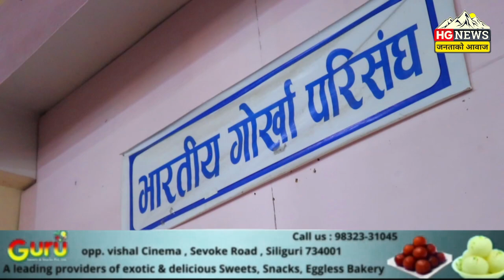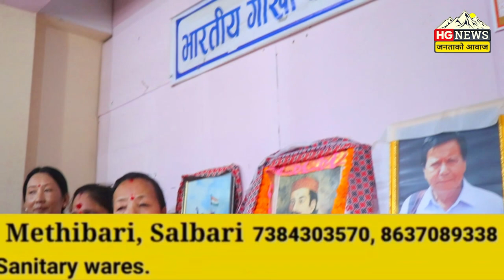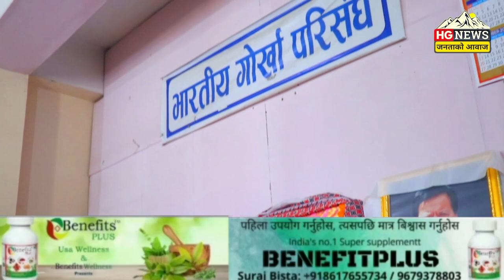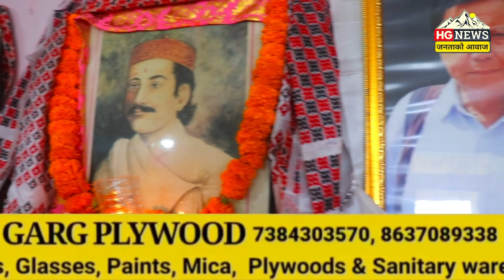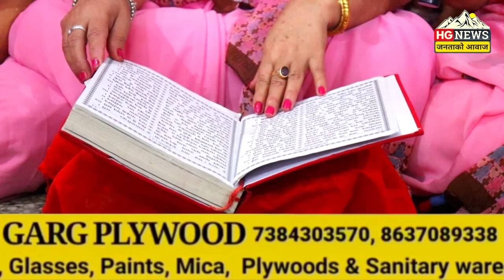207th BHANU JAYANTI CELEBRATION AT BHARATIYA GORKHA PARISANGH, WOMEN WINGS, SILIGURI on 13/07/2021.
207th BHANU JAYANTI CELEBRATION AT BHARTIY GORKHA PARISANGH, WOMEN WINGS, SILIGURI OFFICE on 13th july.
Celebrating 207th Bhanu Jayanti at Bharatiya Gorkha Parisangh, siliguri office, It was celebrated by all the central committees members as well as with the main appreance of Bharatiya Gorkha Parisangh, women wings National President Mrs Dr Punam Subba.
and the gen secretary Mr Ganesh kr Pradhan and all the womens members were gathered for the celebration of 207th Bhanu Jayanti.

𝐇𝐆𝐍𝐄𝐖𝐒 is a number one Nepali web channel of Darjeeling hills, Tarai, Doars, North Bengal & sikkim. We cover most of the places of Darjeeling Hills, kalimpong, kurseong, Mirik, Siliguri, North Bengal & Sikkim.

For any queries, help , support & advertisement Please,